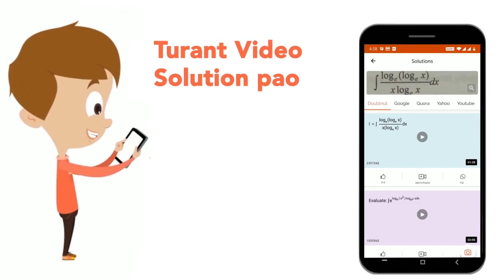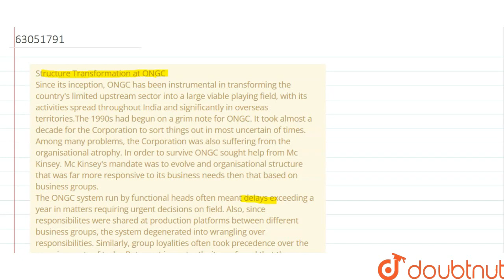Structure Transformation at ONGC Since its inception, ONGC has been instrumental in transforming...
Structure Transformation at ONGC Since its inception, ONGC has been instrumental in transforming the country\'s limited upstream sector into a large viable playing field, with its activities spread throughout India and significantly in overseas territories.The 1990s had begun on a grim note for ONGC. It took almost a decade for the Corporation to sort things out in most uncertain of times. Among many problems, the Corporation was also suffering from the organisational atrophy. In order to survive ONGC sought help from Mc Kinsey. Mc Kinsey\'s mandate was to evolve and organisational structure that was far more responsive to its business needs then that based on business groups. The ONGC system run by functional heads often meant delays exceeding a year in matters requiring urgent decisions on field. Also, since responsibilites were shared at production platforms between different business groups, the system degenerated into wrangling over responsibilities. Similarly, group loyalities often took precedence over the resquirements of tasks. But, most importantly, it was found that the performance evaluation criteria based on business group yardstick were completely at loggerheads with requirements on fields. Mc Kinsey recommended an assetbased approach with clearly-defined responsibilities in its presentation titled \'Organisation Transformation Project\'. Though Mc Kinsey recommendations were broadly accepted, coordination issues concerning commonly-shared services needed to be sorted out. Finally, the first control over all service personnel working with asset team was vested in asset managers, on grounds that being responsibility for the performance of their strategic business units they must rightfully exercise control over all personnel working with them. Even procurement powers were devolved. Finally, a new structure made up of 14 assets and 11 centralised services was rolled out. With reference to the above paragraph, explain the concepts of Centralisation and Decentralisation.
Class: 12
Subject: BUSINESS STUDIES
Chapter: ORGANISING
Board:CBSE

👉 Have Any Query? Ask Us.

Our Telegram Pages:
class 12
class 1...